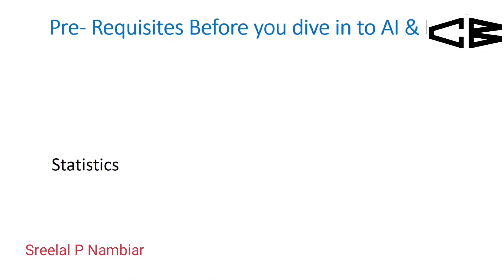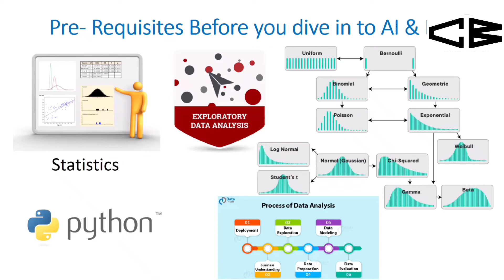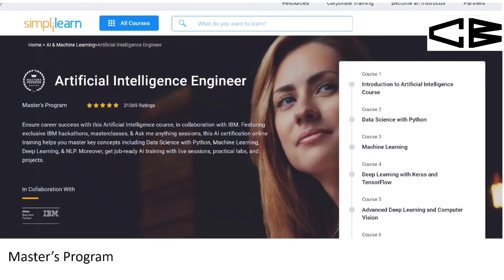Machine Learning & AI How to learn with no background | for Free | Explained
Learn ML and AI without affecting your current job. Learn from scratch with no investment.